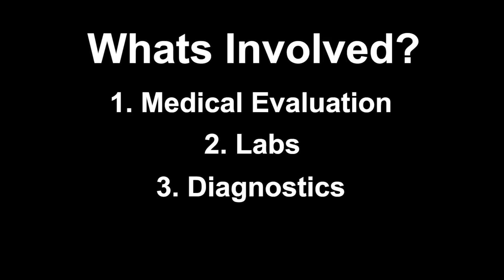Erectile Dysfunction (E.D.) a fact of Life?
It's a  nightmare

Look, everybody knows what E.D. is

and it's a nightmare. Now, maybe... your one of those guys that has been led to believe that your E.D...is just a fact of life

or that it's presence in YOUR life is just an artifact of getting older. And for the most. part, that is just simply not true.

Body & Mind

A Man's penile erection is mediated by two primary mechanisms: PHYSIOLOGIC or  the REFLEX erection, achieved by direct contact with the penis and the PSYCHOGENIC erection, achieved by sexually arousing or emotional stimuli. The first utilizes peripheral nerves and the lower parts of the spinal cord, whereas the second uses the limbic system of the brain.

Nerves, gases & structures

In both cases, an INTACT NEURAL SYSTEM is required for a successful, complete & deployable erection. Stimulation of the penile shaft by the nervous system leads to the secretion of nitric oxide (NO), which causes the relaxation of smooth muscles of corpora cavernosa (the main erectile tissue of penis) and subsequently penile erection.

Trauma

Spinal cord injury can be on of the causes sexual dysfunction including ED. Restriction of blood flow can arise from impaired endothelial function due to the usual causes associated with coronary artery disease.

Testosterone

Additionally, adequate levels of TESTOSTERONE (produced by the testicular tissue) and an intact pituitary gland are required for the development of a healthy erectile system. As can be understood from the mechanisms of a normal erection, ED may develop due to hormonal deficiency, disorders of the neural system, lack of adequate penile blood supply or psychological problems.[1]

Diagnosis

There are no formal tests to diagnose erectile dysfunction. Blood tests are generally done to exclude underlying disease, such as hypogonadism and prolactinoma.

Related to

ED is also related to generally poor physical health, poor dietary habits, OBESITY, and most specifically CARDIOVASCULAR disease such as coronary artery disease and peripheral vascular disease.

Get Treatment

Therefore, a thorough physical examination is helpful, in particular the simple search for a previously undetected groin herniasince it can affect sexual functions in men and is easily curable.[2]

[1] Rany Shamloul; Anthony J Bella (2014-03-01). Erectile Dysfunction. Biota Publishing. pp. 6–. ISBN 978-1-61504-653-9.

[2] Zieren J, Menenakos C, Paul M, Müller JM (2005). "Sexual function before and after mesh repair of inguinal hernia". Journal of pharmaceutical and biomedical analysis. 12(1): 35–38. doi:10.1111/j.1442-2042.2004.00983.x. PMID 15661052.